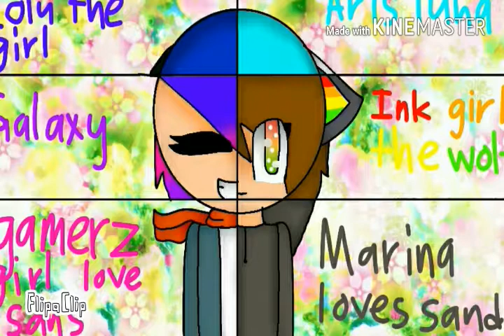I think I draw this so stupid